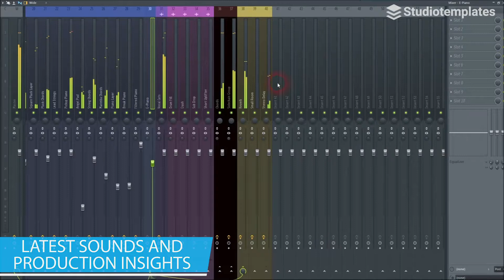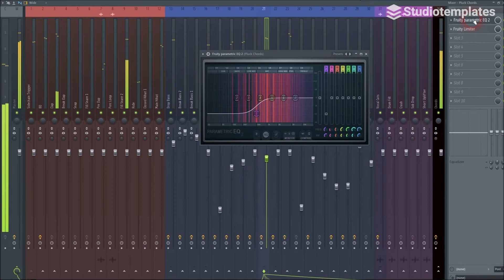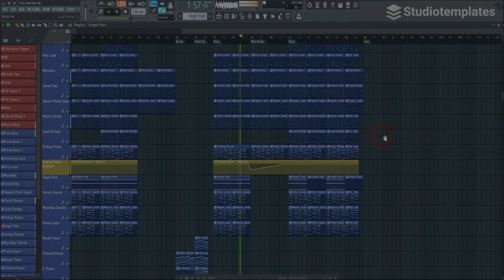You And Me (FL Studio Dance-Template) by Studiotemplates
Description:
"You And Me" gives you excellent synths, an inspirational piano and a state-of-the-art rhythm section. Referring to Sigala, Rita Ora and Clean Bandit, this FL Studio template takes you to the world of Dance. Get the latest insights of the Dance style with this FL Studio template and increase your production skills!